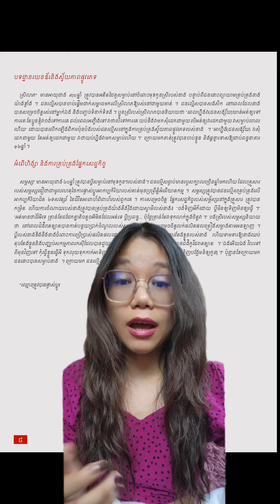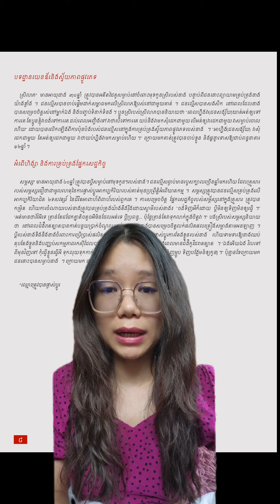សាច់រឿង2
អរគុណ
ដែលបានមើល!

Love, Cath
xx